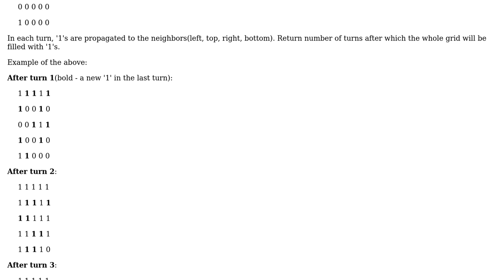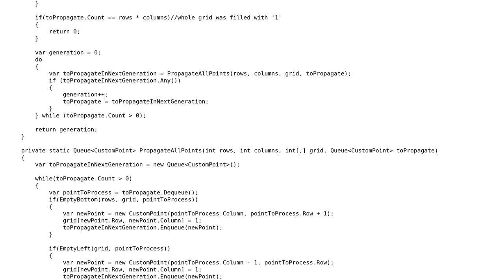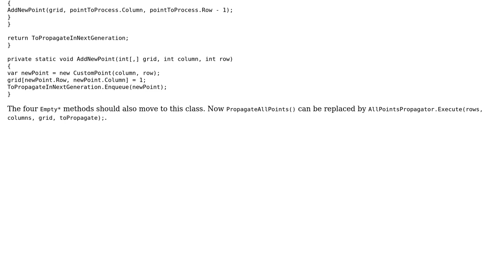Code Review: Propagation in grid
With thanks & praise to God, and with thanks to the many people who have made this project possible! You are responsible for your own actions.